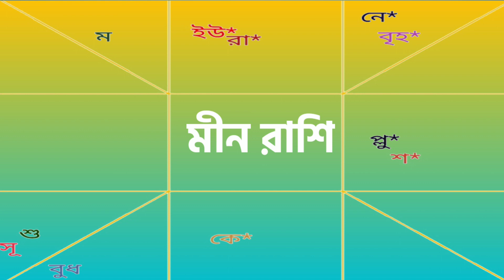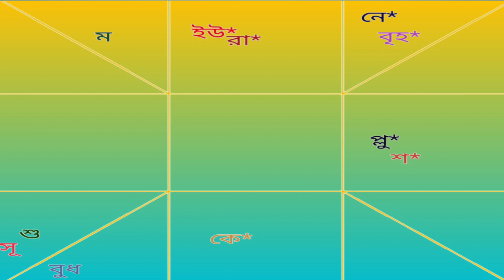আজকের রাশিফল।। Today Rashifal// 18 September 2022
Ajker rashifal